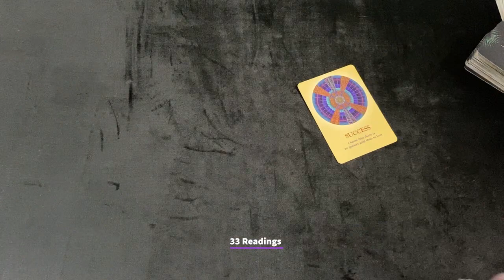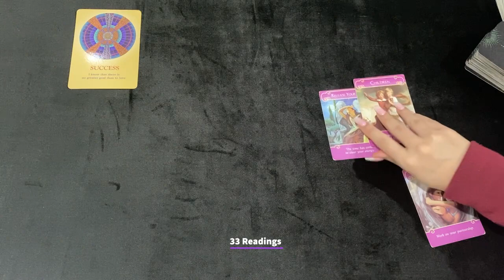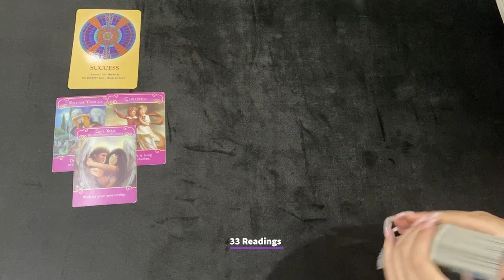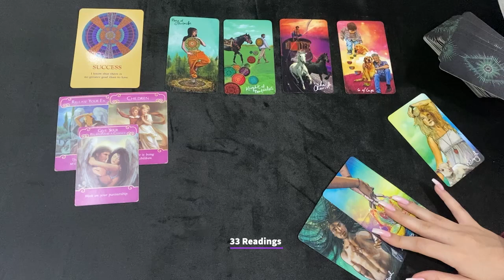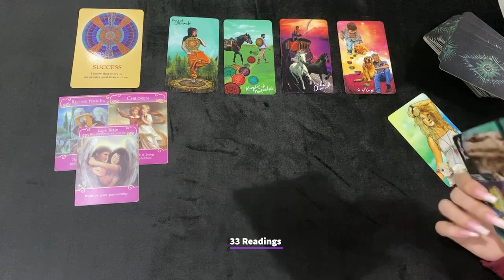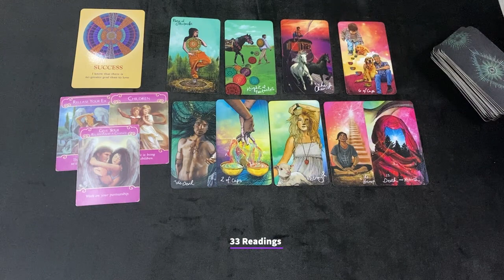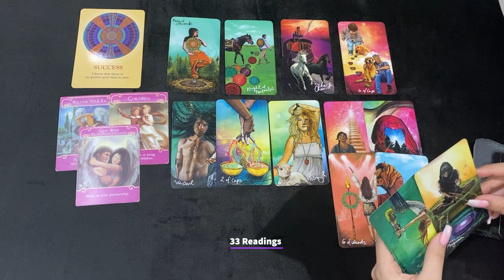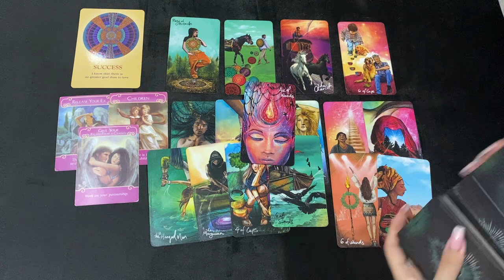CANCER~THEY ARE SILENT BUT heres the Reason.. You will Have to make a choice Cancer..Get ready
CANCER JAN21-31 THEIR FEELINGS?OUTCOME ADVICE + BONUS MESSAGES

33 Readings is not responsible for any decision you make. These Readings are for entertainment/ insight purposes only , please take it like that.

💌This is a monthly Reading for JANUARY 2022, LOVE AND GENERAL TAROT READING Cancer Tarot January Horoscope #2021